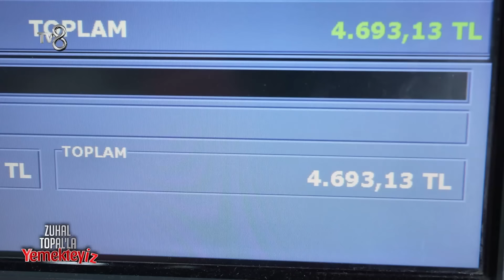Zuhal Topal'la Yemekteyiz 674. Bölüm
Büyük ödülün sahibini bulduğun 674. bölümün tamamı...

Zuhal Topal'la Yemekteyiz TV8 ekranlarından haftanın 5 günü, 5 ayrı yarışmacı kıyasıya bir rekabet içine giriyor. Onlar yemek yaparken, Zuhal Topal'da yemeğin tadına, tuzuna, biberine, yarışmacımızın misafirperverliğine kadar her şeye puan veriyor. Ve bu puanlar her cuma, haftanın finalinde büyük önem kazanıyor. Finalde en çok puanı toplayan büyük ödül olan 150.000 TL'yi kazanıyor.